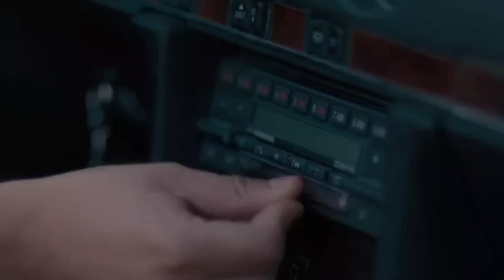Soolking ft. Cheb Mami, Kader Japonais, Zaho, Mok Saib - Amour a L'algérienne (Official Video)